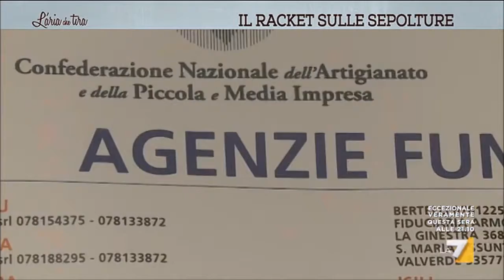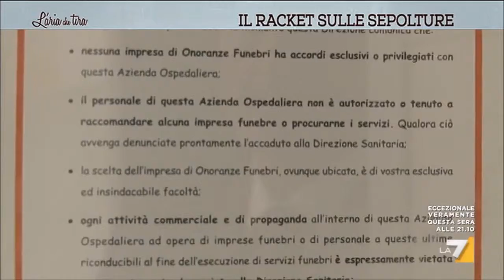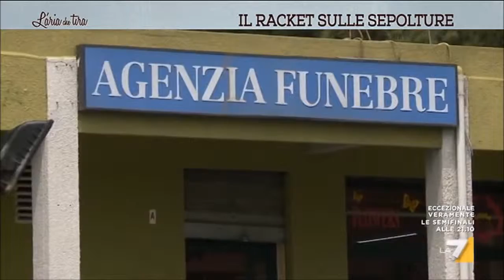La7 · L’Aria Che Tira - Il racket delle sepolture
12 maggio 2016

Venti arresti e 150 indagati. A Cagliari i carabinieri hanno scoperto il racket delle sepolture. Sotto accusa i necrofori degli ospedali della città che pretendevano le mazzette dai titolari delle agenzie funebri per avere agevolazioni e per snellire la burocrazia.

(immagini e montaggio Daniele Rosano)